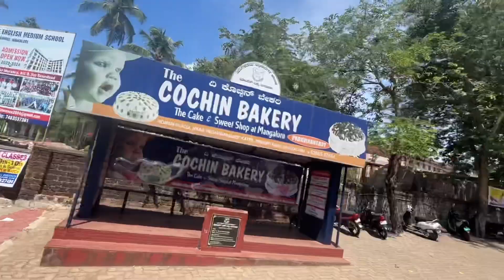Mangalore city roads- Bondel to Bejai via Mary Hill Helipad